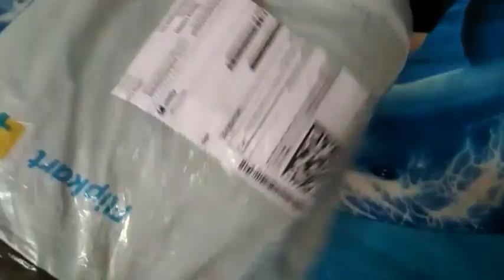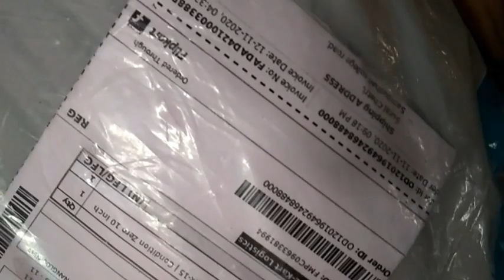Cheap Vlogging||HAFLONG_VLOG_||GORILLAPOD_unboxing||funny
THIS VLOG IS JUST FOR ENTERTAINMENT.
SOME INFORMATION PROVIDED HERE MIGHT NOT BE REAL
AS IT'S FOR FUN.
JUST ENJOY THE VLOG AND UNBOXING

THANKS TO SUVOM FOR HELPING ME IN RECORDING THE  VIDEO.